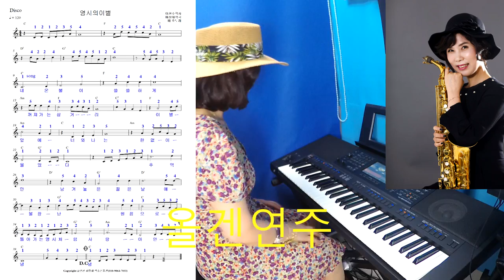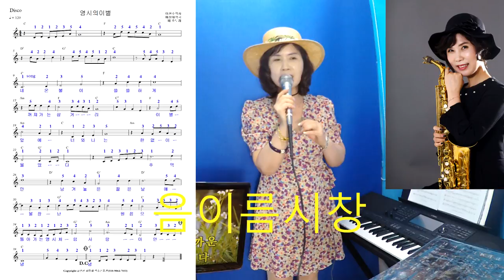영시의이별 올겐연주 노래 음이름 리듬시창 (영시의이별 파란낙엽색소폰연주)